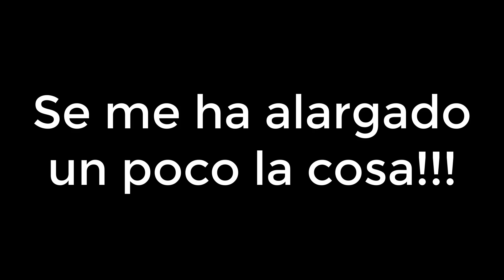Jugando con 🟨❔ Lucky blocks 🟨❔ en Mnecraft 1.17.1 😂 menudas risas 😂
Hoy os traigo un vídeo un poco mas ligerito, esta semana a sido un caos y he tenido que hacer algo mas light, pero espero que os guste ;)